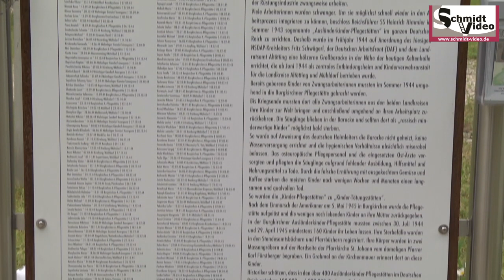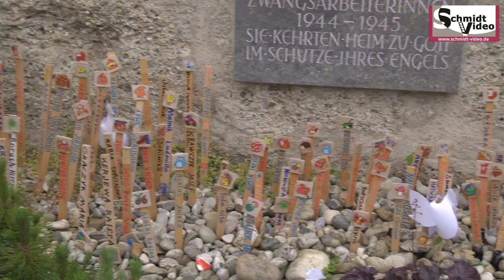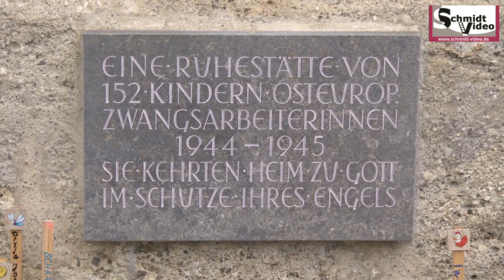Kindergrab Burgkirchen-Friedensaktion 2022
Video: Schmidtvideo
Die Ortsgruppe Kindergrab Burgkirchen veranstaltete am Mittwoch, den 1 Juni zum Internationalen Weltkindertag unter dem Motto Weiße Rosen für die Kinderopfer des Krieges in der Ukraine eine Friedensaktion am Mahnmal an der Keltenhalle in Burgkirchen.
Zudem fand ein Friedensmarsch zur Grabstätte der unschuldigen Kinder-Opfer des NS Regimes statt.